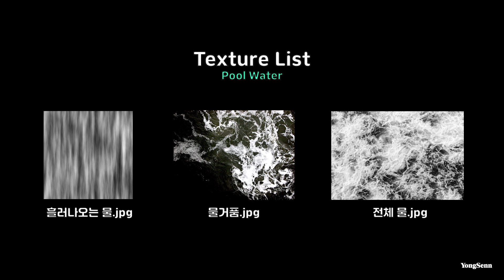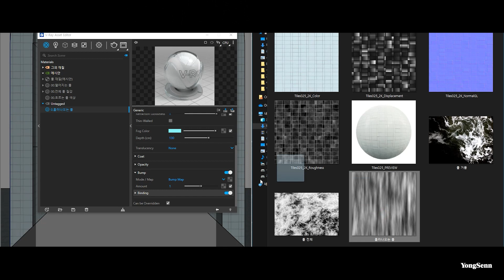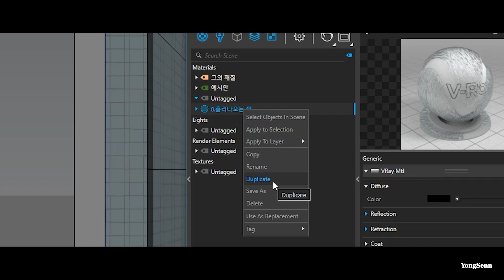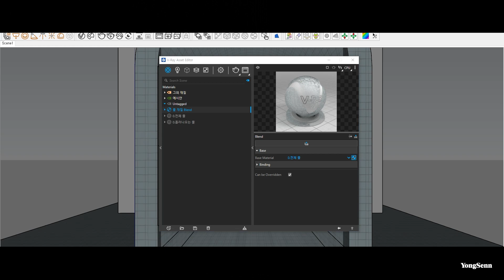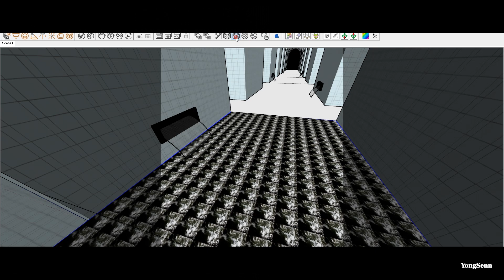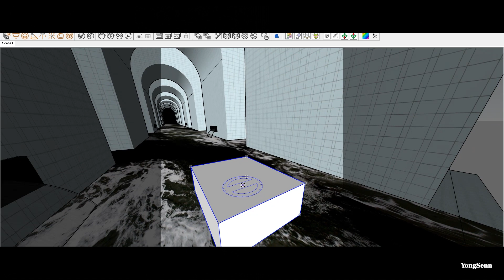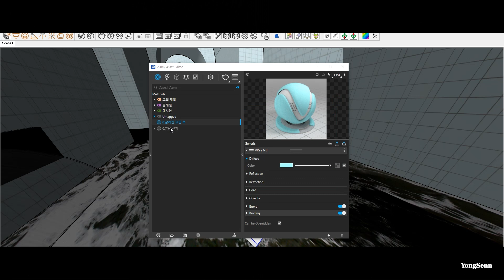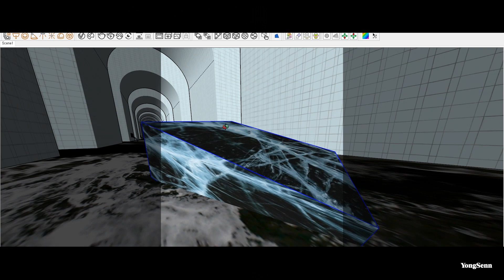[SketchUp] 물과 얼음 표현, 이제 어렵지 않습니다!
용센처럼 렌더링을 잘하고 싶다면?? -

Time Stamp
0:00 - 영상시작

0:22 - 수영장 물의 구성

0:40 - 떨어지는 물

3:20 - 전체 물

4:19 - 물거품

5:52 - 적용하기

8:10 - 응용하기(구독자 피드백)

11:36 - 고생 많으셨습니다!

음원출처